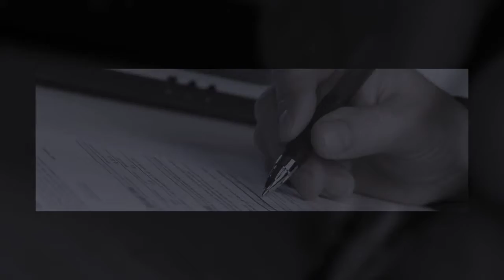Mortgage Chicago, IL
For over 30 years, Pacor Mortgage has provided outstanding mortgage financing resources for our clients. We bring adaptability, expertise, and industry knowledge to help our clients navigate the ever-changing landscape of real estate.

For us, efficiency is key. That’s why we offer our clients a 3-minute mortgage pre-approval automated process. We do everything in-house, from underwriting, processing, closing, and funding of loans. Pacor Mortgage is licensed in Illinois, Wisconsin, Michigan, Indiana, Pennsylvania, Colorado, Florida, California and Ohio. Our company makeup includes a stellar management team, NMLS Certified Loan Originators, seasoned processors, out-of-the-box underwriters, and time-sensitive closers.

With over 31 years experience and numerous resources in-house, let Pacor Mortgage help guide you down the path to homeownership. You can find us on the outskirts of Chicago in Oak Forest at 14930 S Cicero Avenue.